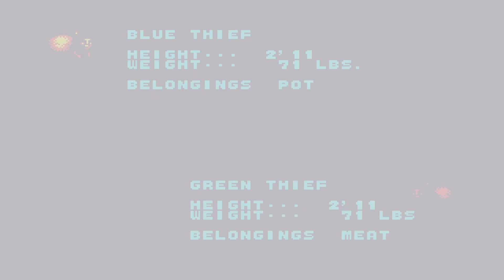Golden Axe | Longplay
In ancient times, a race of ruthless giants appeared from the darkness of the world and challenged the great gods to a battle. Both forces fought to a stalemate, and the fight seemed to last forever. But the fight suddenly came to an end when the power of the giants had been contained, and they were driven away back to the darkness. The battle was over, but it led to the demise of many of those who had fought. Those left alive in the land of the gods honed a weapon, the "Golden Axe". After a long time, humans began to emerge in the former land of the gods. The Golden Axe already left the hand of the gods, and the land was reigned by humans. One of the evil giants that had survived, Death Adder, tricked the humans and took the axe. Evil forces return to the land, starting an era of darkness. Six years have passed since Death Adder destroyed the Firewood Kingdom. In the meantime, Death Adder's forces had been extending to the Southwood Kingdom, to the south of Firewood. The Southwood Castle was occupied, and the king and the princess had been imprisoned. Three warriors learn of this by their dying friend Alex and set out on a quest to free the land of Yuria and avenge their losses at the hands of Death Adder. They are Gilius Thunderhead, a battle axe-wielding dwarf, Ax Battler, a male barbarian wielding a two handed broadsword, and Tyris Flare, an amazon wielding a long sword.

FOLLOW ME MY LYCANS!! 🐺🐺🐺

TELL YOUR FRIENDS AND FAMILY ABOUT THE CHANNEL 🗣️👨👩

Bits On Twitch